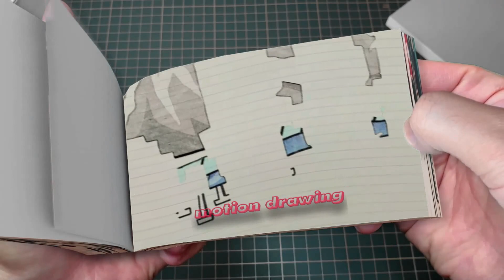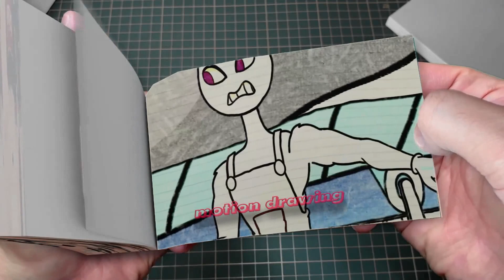92 17 Who will JAX Marry- - The Amazing Digital Circus x Poppy Playtime Chapter 3 Flipbook